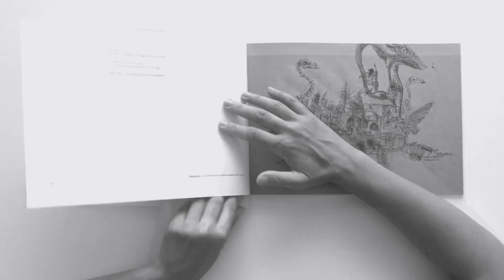Αστικοί μύθοι A book by Τατιάνα Ταβουκζιάν Φεραχιάν and I.H. Barnes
Urban Legends by Tatiana Tavoukjian Ferahian and Ishmael von Heidrick-Barnes published by Moufflon Press, Nicosia, Cyprus

Ishmael von Heidrick-Barnes is an award-winning editor and poet. He has published two books, “Intimate Geography,” Ragged Sky Press, Princeton, and “Urban Legends,” a collaborative book of verse with Lebanese born visual artist, Tatiana Tavoukjian Ferahian, published by Moufflon Books, Nicosia. Ishmael has also worked on numerous projects with German sculptor Roger Rigorth. Ishmael von Heidrick-Barnes is an award-winning editor and poet. He has published two books, “Intimate Geography,” Ragged Sky Press, Princeton, and “Urban Legends,” a collaborative book of verse with Lebanese born visual artist, Tatiana Tavoukjian Ferahian, published by Moufflon Books, Nicosia. Ishmael has also worked on numerous projects with German sculptor Roger Rigorth.